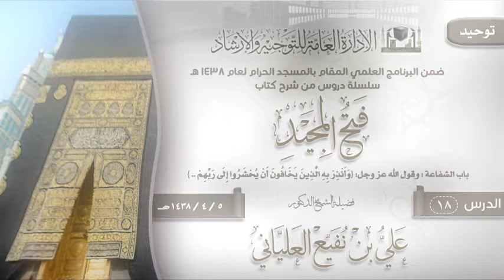الدرس 18 (فتح المجيد) لفضيلة الشيخ الدكتور علي بن نفيع العلياني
الدرس  18 ( فتح المجيد )  باب الشفاعة : وقول الله عز وجل: {وَأَنْذِرْ بِهِ الَّذِينَ يَخَافُونَ أَنْ يُحْشَرُوا إِلَى رَبِّهِمْ .. }